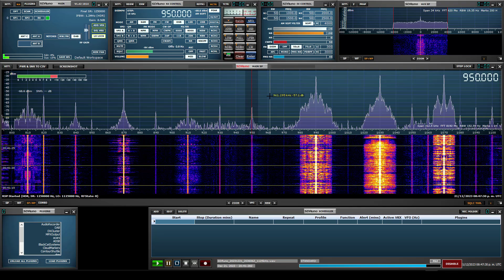Interferencia en CNN Radio 950 Khz por intermodulación entre Radio del Plata y Radio Splendid.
Interferencia permanente en CNN Radio 950 Khz por fenómeno intermodulación entre Radio del Plata. 1030 Khz y Radio Splendid. 990Khz. Grabación realizada cuando CNN Radio se encontraba fuera del aire por caída de su torre de transmisora en la tormenta del día 17 de diciembre de 2023.
Receptor Airspy Airspy HF+ Discovery. SdrUno.
Antena Youlloop
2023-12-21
04:33 UTC